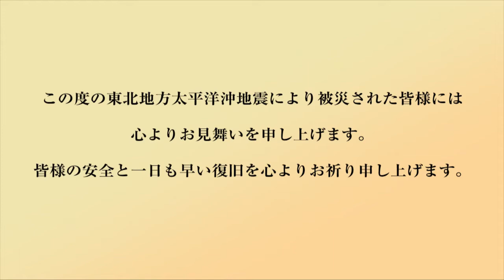被災地に届け！！祈りと、歌と、メッセージ Vol.4 jiotv